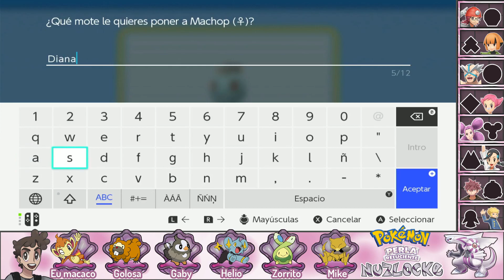🌙 ABRA DE MALA NATURALEZA 🌟 Pokémon Perla Reluciente 🦪 Nuzlocke 💀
🦪Abre aquí pa ve las reglas 🦪

Primer nuzlocke del canal en Pokémon perla reluciente. Podre superar el reto y que no se me debiliten muchos compañeros Pokémon que haga en el camino?

1 CAPTURAR SOLO EL PRIMER POKEMON DE CADA RUTA O ZONA.

2 Cada Pokémon deberá tener un mote

3 Si un Pokémon cae en combate o se debilita será considerado Mu3rt0

4 Si el entrenador se queda sin Pokémon en el equipo... perderá el Locke automáticamente

5 No soprepasar el nivel mas alto del pokemon del lider del gimansio.

6 Si el entrenador le sale un shiny podra conservarlo aun si haya capturado un pokemon en esa ruta o zona.

7 Puedo conservar los pokemon que regalen los npc.

8 No repetir Pokémon capturados.

9. No Legendarios.

10. Divertirse :D

 / riot_fortuna